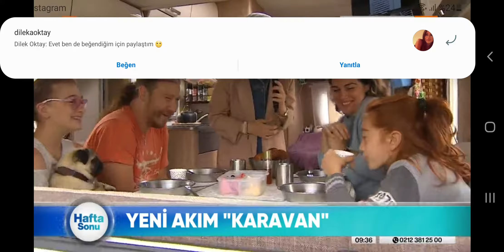22/05/2021 - Karavanda Yaşamak (Canlı Yayın)